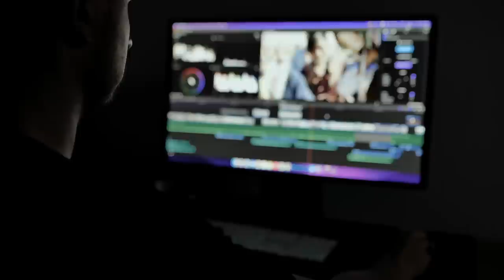Nezverejnené Zábery: Bolestivé UHRYZNUTIE no Výborná CHUŤ | Toto je Kolumbia 🇨🇴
V prvom backstage podcaste ti povieme ako vznikol celý nápad na cestovateľský seriál Expedition Unexpected z Latinskej Ameriky a ukážeme ti Nezverejnené Zábery z videa: Bolestivé UHRYZNUTIE no Výborná CHUŤ | Toto je Kolumbia 🇨🇴
Čo všetko sa nám s PPPítrom stalo?